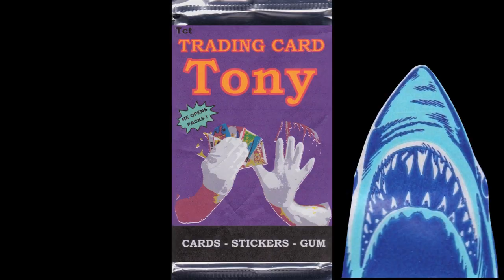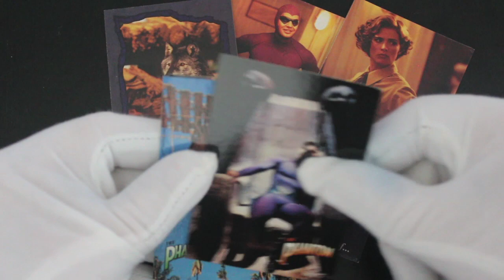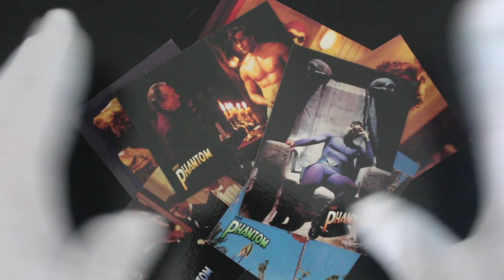Trading Card Tony #427 - The Phantom - Pack Opening!